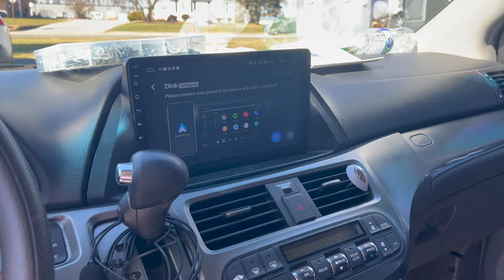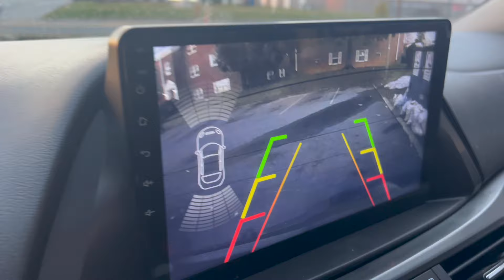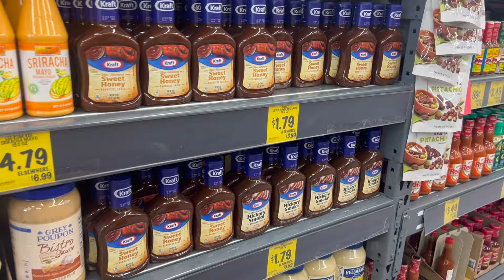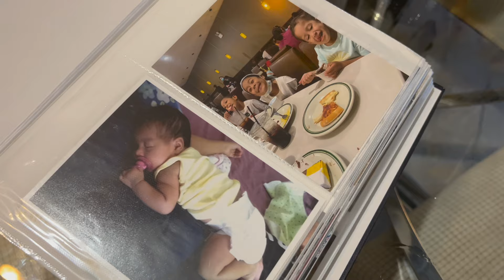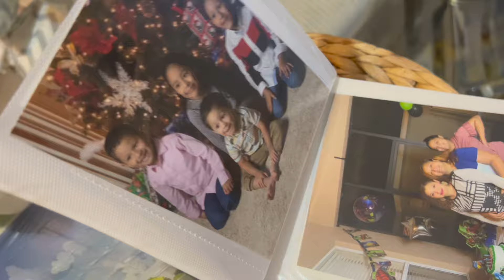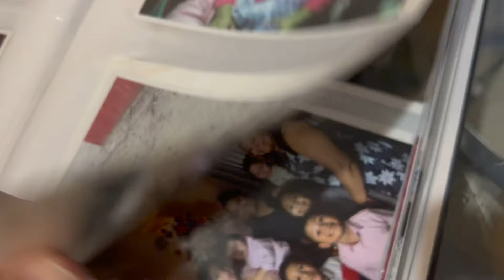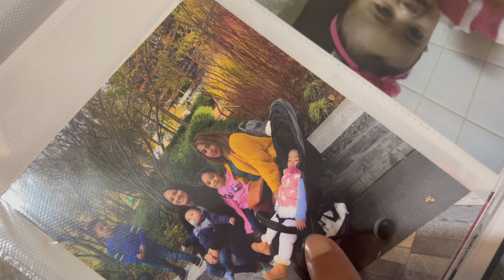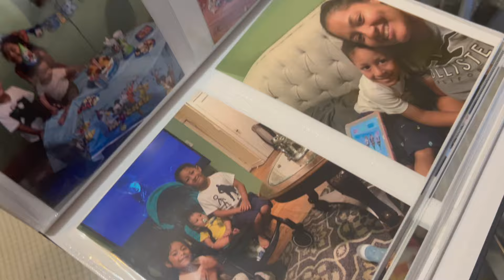Poniendo bonito el autobús escolar 🚌 ❤️❤️| la pasamos muy bien 😊